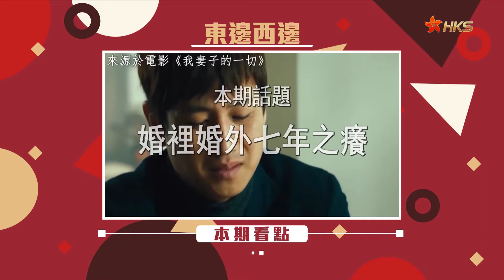【婚裏婚外 七年之癢】東邊西邊 20191008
提起感情二字，最令人頭疼的就是如何維持壹段感情。而其中最大的困難之壹就是七年之癢，這是不是只是壹個分手的借口呢？出軌與離婚又究竟有沒有必然關系呢？究竟如何才能維持壹段令人舒適的婚姻？本期節目將解讀。